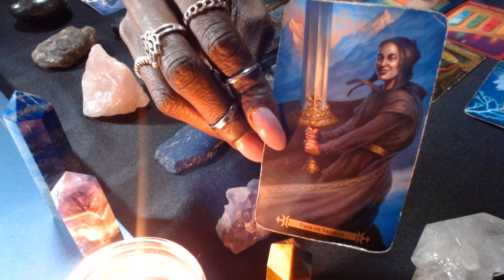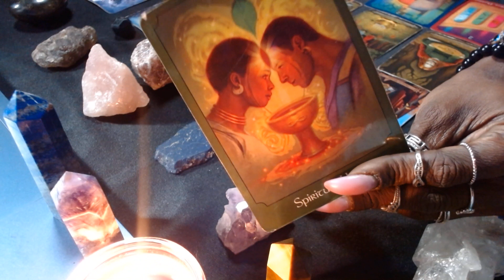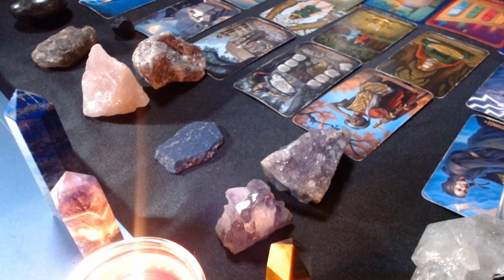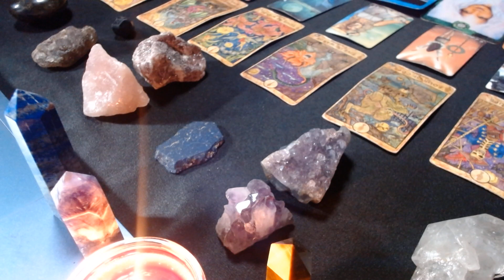😴THEY SLEEPING ON YOU BUT CLAIM THAT THEY'RE WOKE 👁️🤣